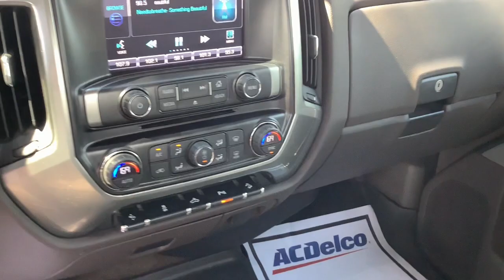2015 Chevrolet Silverado 2500HD Built After Aug 14 Aitkin, Foley, Elk River, Little Falls, Mora, MN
Summit White Used 2015 Chevrolet Silverado 2500HD Built After Aug 14 available in Princeton, Minnesota at Princeton Auto Center. Servicing the Aitkin, Foley, Elk River, Little Falls, Mora area.
2015 Chevrolet Silverado 2500HD Built After Aug 14 LT - Stock#: 6137A - VIN#: 1GC2KVEGXFZ546024

112 9th Ave Circle S

Summit White 2015 Chevrolet Silverado 2500HD LT 4WD 6-Speed Automatic HD Electronic with Overdrive Vortec 6.0L V8 SFI Flex Fuel VVT 6-Speed Automatic HD Electronic with Overdrive, 4WD, Cocoa/Dune Cloth.Odometer is 12236 miles below market average!
HILL DESCENT CONTROL,SUMMIT WHITE,DEFOGGER  REAR-WINDOW ELECTRIC,LPO  ASSIST STEPS  CHROMED TUBULAR  6 RECTANGULAR,PROVISION FOR CAB ROOF-MOUNTED LAMP/BEACON  provides an instrument panel-mounted switch and electrical wiring tucked beneath the headliner for a body upfitter to connect a body-mounted warning or emergency lamp,SEATS  FRONT 40/20/40 SPLIT-BENCH  3-PASSENGER.  Available in cloth or leather. Includes driver and front passenger recline with outboard head restraints and center fold-down armrest with storage. Also includes manually adjustable driver lumbar  lockable storage compartment in seat cushion  and storage pockets. (STD),TRAILER BRAKE CONTROLLER  INTEGRATED,REAR AXLE  4.10 RATIO,LICENSE PLATE KIT  FRONT,2015 INTERIM PROCESSING CODE,POWER OUTLET  110-VOLT AC,Z71 PACKAGE  OFF-ROAD  includes twin tube Rancho brand shocks  (JHD) Hill Descent Control  (NZZ) underbody shields. Also includes brushed metal Z71 door sill plate  unique Z71 gauge cluster  unique finish interior trim plates  unique lower bumper appearance  unique grille design with Z71 badge and Z71 pickup box decals Includes (T3U) fog lamps.,REMOTE VEHICLE STARTER SYSTEM  Includes (UTJ) Theft-deterrent system.),WHEEL  18 X 8 (45.7 CM X 20.3 CM) FULL-SIZE  STEEL SPARE,STEERING COLUMN  MANUAL TILT-WHEEL AND TELESCOPING,GVWR  9500 LBS. (4309 KG),CHEVROLET MYLINK AUDIO SYSTEM  8 DIAGONAL COLOR TOUCH NAVIGATION WITH AM/FM/SIRIUSXM  USB PORTS  auxiliary jack  SD card slot  Bluetooth streaming audio for music and most phones  hands-free smartphone integration  Pandora Internet radio  voice-activated technology for radio and phone,LT CONVENIENCE PACKAGE  includes (AG1) driver 10-way power seat adjuster when ordered with (AZ3) bench seats only  (BTV) Remote vehicle starter system  (UVC) Rear Vision Camera  (C49) rear-window defogger  (N37) manual tilt and telescoping steering column  (KI4) 110-volt power outlet  and (T3U) fog lamps (Includes (CJ2) dual-zone automatic climate control  (IO5) Chevrolet MyLink 8 Diagonal Color Touch audio system.,ENGINE  VORTEC 6.0L VARIABLE VALVE TIMING V8 SFI E85-COMPATIBLE  FLEXFUEL  capable of running on unleaded or up to 85% ethanol (360 hp [268.4 kW] @ 5400 rpm  380 lb-ft of torque [515.0 N-m] @ 4200 rpm) with (E63) fleetside pickup box; (322 hp [240.1 kW] @ 4400 rpm  380 lb-ft of torque [515.0 N-m] @ 4200 rpm) with (ZW9) pickup box delete (STD),ALTERNATOR  220 AMPS,TRANSMISSION  6-SPEED AUTOMATIC  HEAVY-DUTY  ELECTRONICALLY CONTROLLED  with overdrive and tow/haul mode. Includes Cruise Grade Braking and Powertrain Grade Braking (STD),PEDALS  POWER-ADJUSTABLE,TRAILERING EQUIPMENT  Trailering hitch platform 2.5 with a 2.0 insert for HD  7-wire harness with independent fused trailering circuits mated to a 7-way sealed connector to hook up parking lamps  backup lamps  right and left turn signals  an electric brake lead  battery and a ground  The trailer connector also includes the 4-way for use on trailers without brakes - park  brake/turn lamps (Includes (JL1) trailer brake controller.,COCOA/DUNE  CLOTH SEAT TRIM  Includes (AG1) 10-way power driver seat.),PAINT  SOLID,SEAT ADJUSTER  DRIVER 10-WAY POWER,TIRES  LT265/60R20E ALL-TERRAIN  BLACKWALL,LT PREFERRED EQUIPMENT GROUP  includes standard equipment,AIR CONDITIONING  DUAL-ZONE AUTOMATIC CLIMATE CONTROL,LT PLUS PACKAGE  includes (UG1) Universal Home Remote  (UD7) Rear Park Assist  (JF4) power adjustable pedals  (A48) sliding rear window and (C49) rear-window defogger,REAR VISION CAMERA  with dynamic guide lines,LAMPS  SMOKED AMBER ROOF MARKER,REAR PARK ASSIST  ULTRASONIC,SNOW PLOW PREP PACKAGE  includes power feed for backup and roof emergency light  (KW5) 220- amp alternator with gas or diesel engine  forward lamp wiring harness  (TRW) provision for cab roof mounted lamp/beacon  (NZZ) underbody shields and Heavy-Duty front-springs.,FOG LAMPS  FRONT  HALOGEN,WHEELS  20 (50.8 CM) POLISHED ALUMINUM  includes 18 x 8 (45.7 cm x 20.3 cm) steel spar